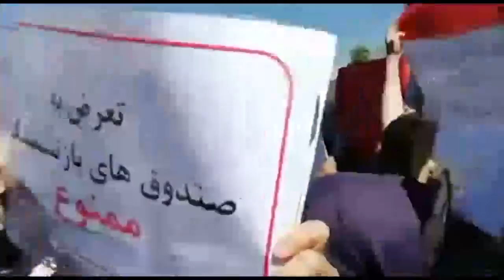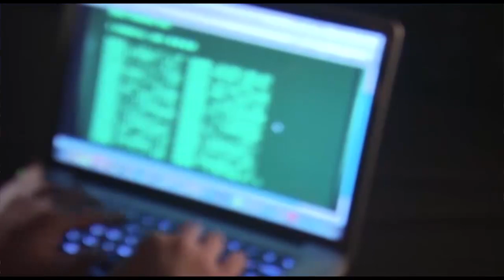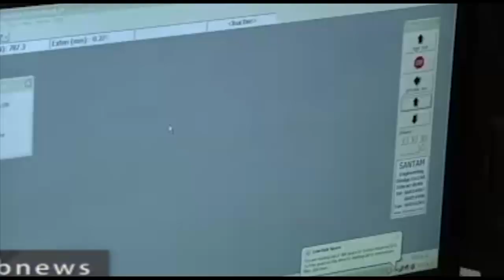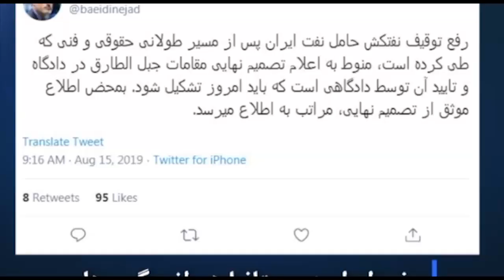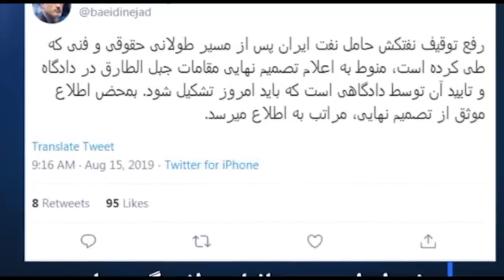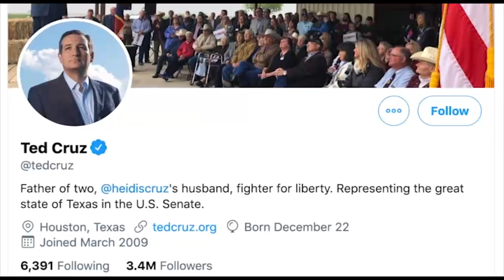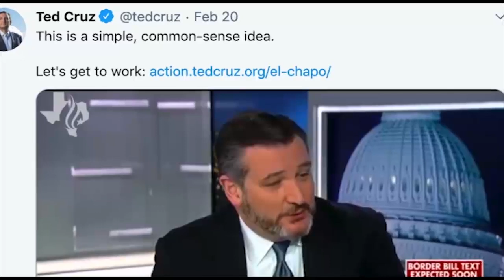صفحه یک جمعه 8 شهریور